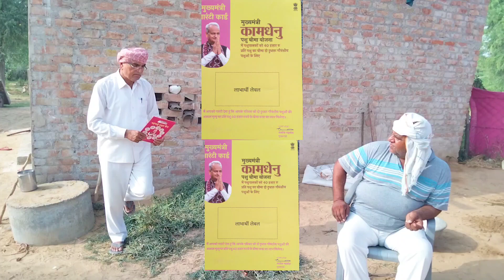jansamman jai rajasthan # कामधेनु योजना August 16, 2023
rajasthan सरकार ने अभी हाल ही में कई योजनाओं का सिल्यानास किए ह जिसमे एक काम धेनु योजना भी है जिसमे सरकार हर घर में गाय रखने वालो को बीमा करके देती है मानलो गाय मर जाती है तो किसान को 40हज़ार रुपिया मील ता है जो वो दूसरी गाय भैंस ला सकता है आप सभी से अनुरोध है कि मेरा विडियो लाईक करे सेहर करे और सब्सक्राइब जरूर करे l WWW youtube channel rajasthan sarpanch Association Jaipur whatsapp #mail rk news to#चूरु रिपोर्टर राजस्थान #राज कुमार